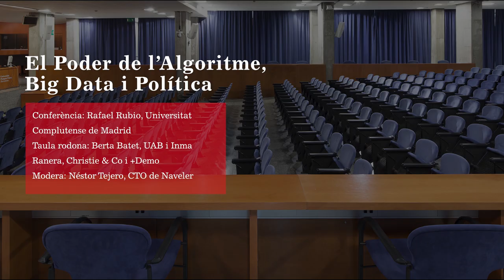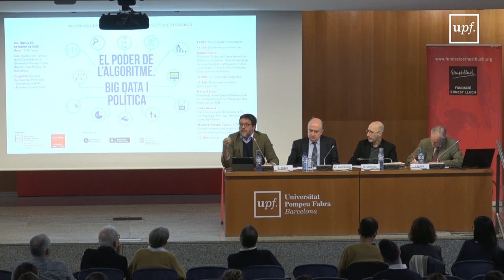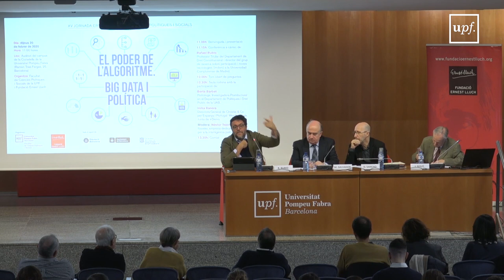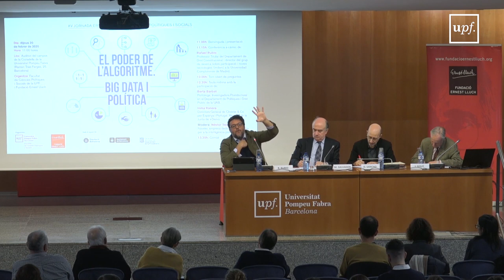XV Jornada Ernest Lluch de Ciències Polítiques i Socials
El Poder de l’Algoritme, Big Data i Política
Conferència: Rafael Rubio, professor titular del Departament de Dret Constitucional i director del grup de recerca sobre participació i noves tecnologies (i+dem) a la Universitat Complutense de Madrid. Taula rodona amb Berta Batet, politòloga, investigadora postdoctoral al departament de Polítiques i Dret Públic de la UAB i Inma Ranera, directora general de Christie & Co per Espanya i Portugal i membre de la Junta de +Demo. Modera: Néstor Tejero, CTO de Naveler, empresa dedicada al Big Data per a la intel·ligència política. Dijous 20 de febrer del 2020. Auditori del Campus de la Ciutadella